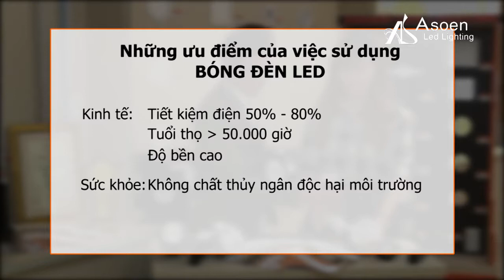Den Led Thanh ray Asoen